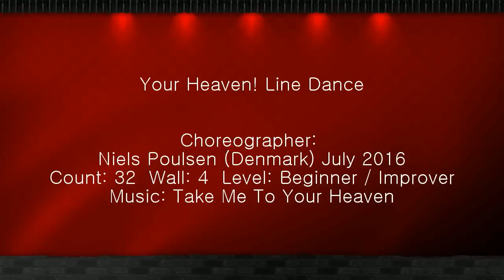Your Heaven! Line Dance by Niels Poulsen (Denmark) July 2016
Choreographer: Niels Poulsen (Denmark) July 2016
Count: 32  Wall: 4  Level: Beginner / Improver